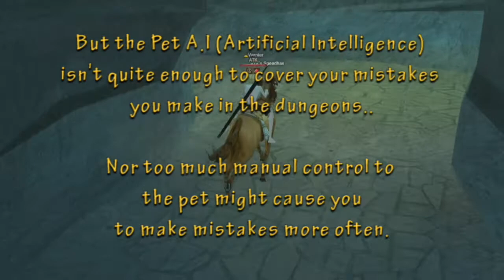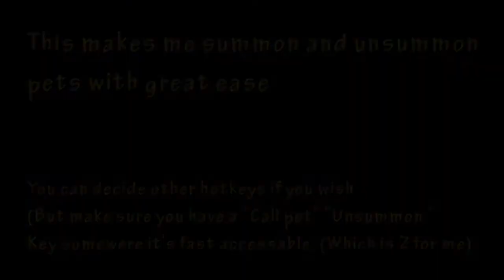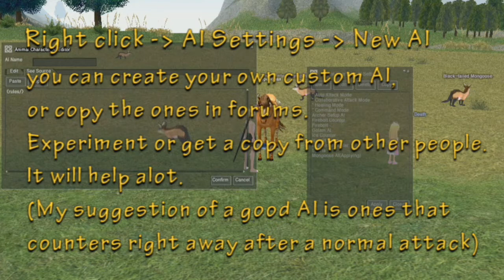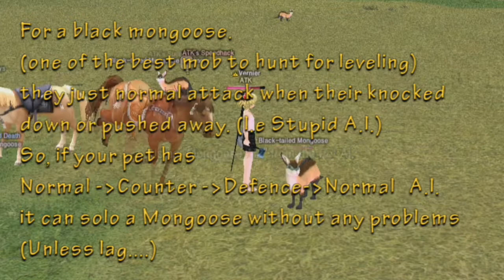Mabi Strategy Video - ATK's Pet Tricks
For that strad video event: I am  posting for people who might not know some pet control tricks.

P.S Pardon my Terrible Spelling

[MARI]ATK